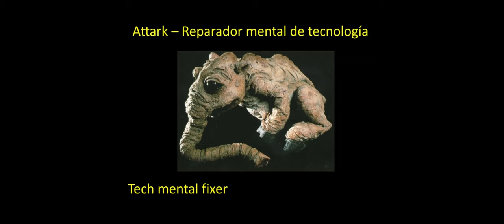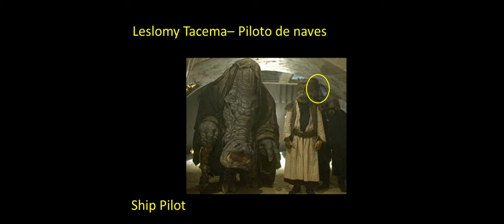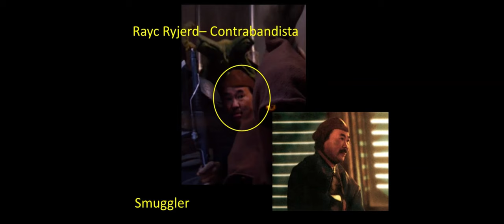Personajes del Palacio de Jabba (parte 2)Vídeo sin título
Muestro el resto de los personajes que faltaban y algunos mas que se pudieron identificar